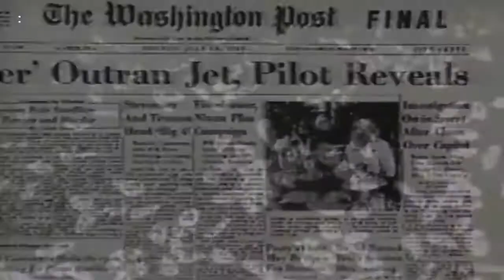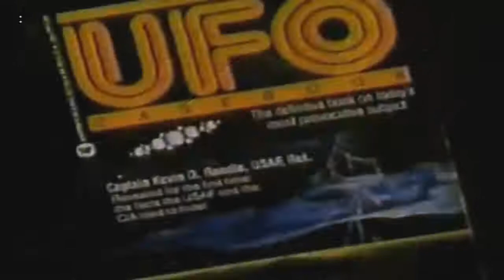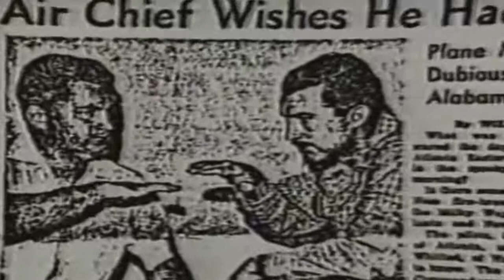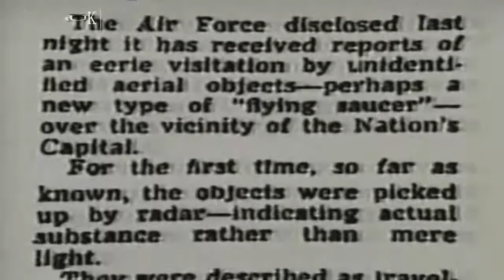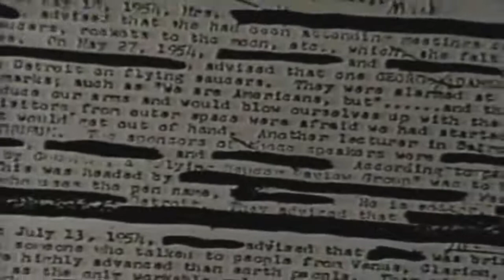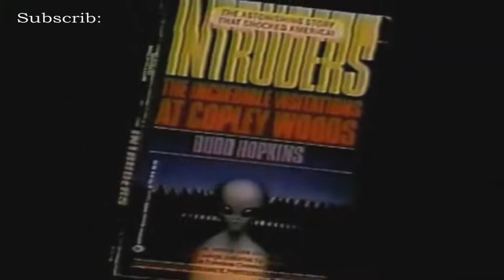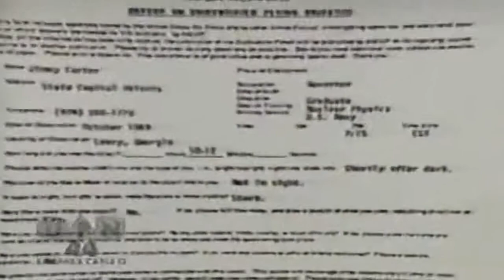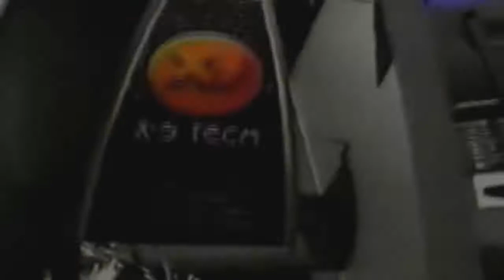Walt Disney Lost UFO Documentary Full Version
This documentary was only broadcast once in five US states in 1995, then it was shelved and never broadcast again.

This version is the complete uncut feature, recorded to VHS video when it was first broadcast on TV and hosted by Robert Urich.

Walt Disney World produced a one hour UFO documentary filled with abduction stories and flying saucer video. And that by many is just the beginning of the story of Disney's ties to the government and secret space projects.

There is very good inside story about this Disney lost documentary by ufologist Robbie Graham and can be found at:

Enjoy watching it again and,
Take care! ;)